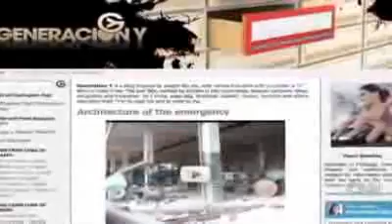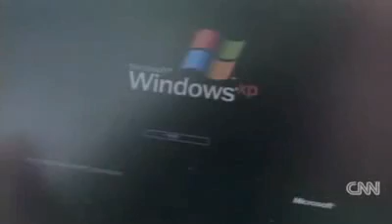Cuban blogger beaten (CNN)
Cuban blogger says she was detained and beaten by state security agents. CNN's David Ariosto reports.

Blogger says Cuban agents beat her
November 8, 2009 -- Updated 0646 GMT (1446 HKT)

Havana resident Yoani Sanchez's blog, "Generation Y," draws about 1 million hits a month.
STORY HIGHLIGHTS
Government agents tried to get her into car, Yoani Sanchez says
"Generation Y" blogger known for posts critical of life in Cuba
She'd been warned her blog goes too far, nonprofit group says
Time magazine named Sanchez among world's most influential people in 2008
Havana, Cuba (CNN) -- A Cuban woman known for writing critical blogs about life in the communist nation said she was briefly detained by agents Friday in the capital.
Yoani Sanchez told CNN in a telephone interview that she and fellow blogger, Orlando Luis Pardo, were forced into a black Chinese-made car and assaulted by three state security agents on her way to a march against violence Friday evening.
Sanchez gained international attention for her blog "Generation Y," which gets about 1 million hits a month.
CNN was unable to independently verify the incident. The Cuban government has not commented on these accusations.
A third Cuban blogger, Claudia Cadelo, was also detained and taken away in a separate car, Sanchez said.
"Three large men in plainclothes" ordered Sanchez and Pardo to get in the car in an effort to keep them away from the march, she said.
When she refused to comply without the men showing their identification, the men forced them into the car in Havana's Vedado district.
The men beat her and Pardo inside the car, then dropped them off near her apartment home in Havana, Sanchez said.
"I feel a lot of pain right now, all over my body," she said, adding that she sustained minor injuries to her back. Sanchez said she planned to admit herself to a hospital Saturday night.
Freedom of speech is limited in the island nation, whose media is controlled by the government.
Last year, Sanchez was named one of the world's 100 most influential people by Time magazine. The government barred her from traveling to New York in October to receive a journalism award.